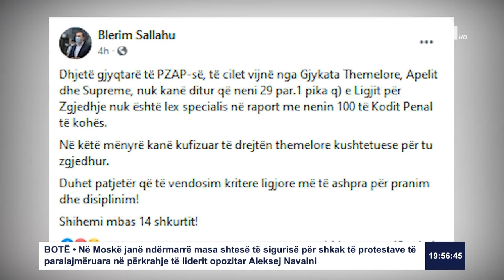Kurti Lista jonë do t'i ketë 110 kandidatë dhe ne do të fitojmë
Follow RTK:Kurti Lista jonë do t'i ketë 110 kandidatë dhe ne do të fitojmë